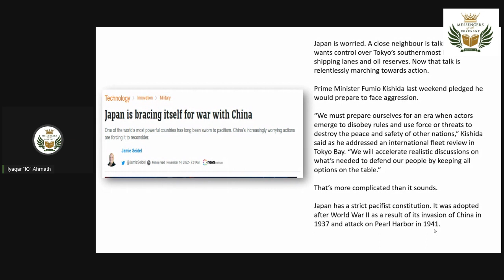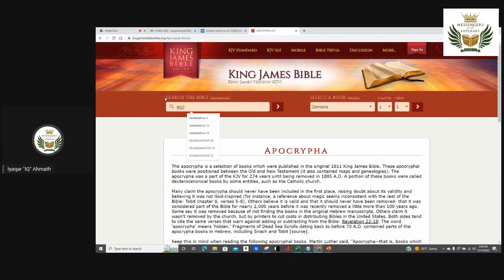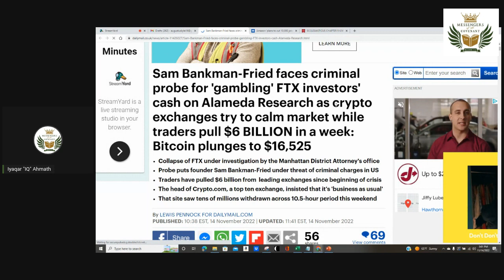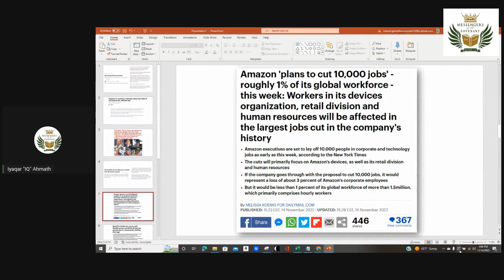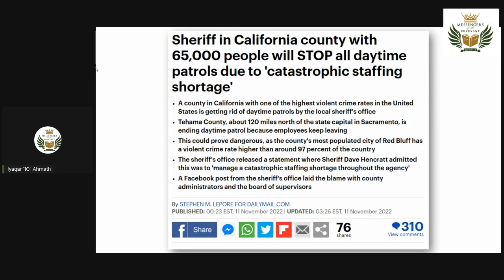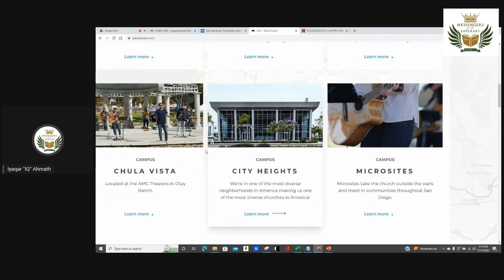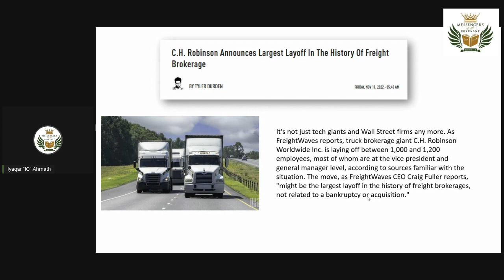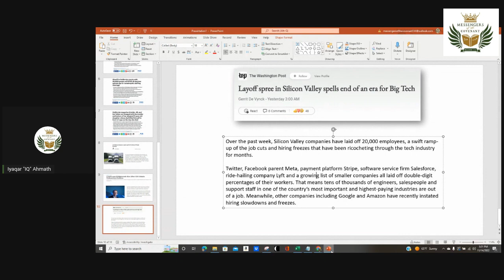JAPAN BRACES FOR WAR WITH CHINA || AMAZON LAYING OF 10k || 666 DEATH OMEN???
Don't Shoot the Messenger Ep: 164

Messengers of the Covenant "Rebuild"

Dry Bones TV